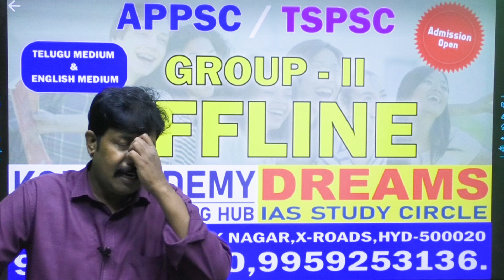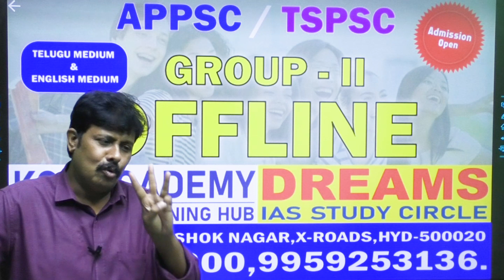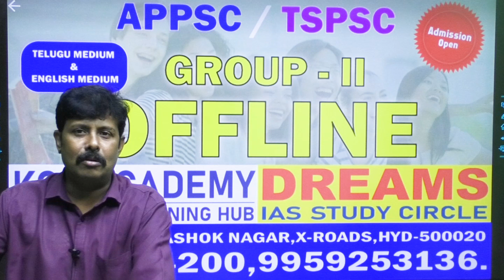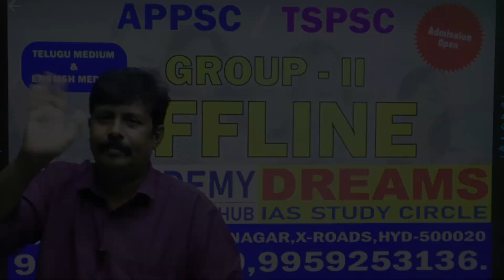APPSC/ TSPSC GROUP - II OFFLINE BATCH UPDATES /TELUGU MEDIUM & ENGLISH MEDIUM/ HURRY UP !